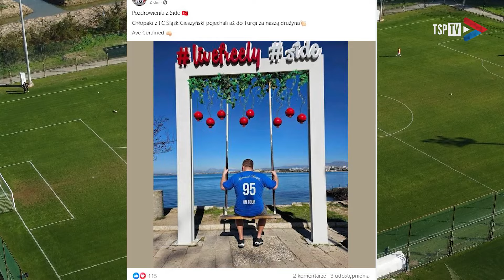Kibice Podbeskidzia przyjechali za drużyną do Turcji!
📣 "Jesteśmy zawsze tam!" - dla Górali dystans nie jest przeszkodą.

Mogliśmy się spotkać nawet w Turcji, co zaimponowało zawodnikom TSP, którzy podarowali wyjazdowiczom meczową koszulkę! ⚽👏

Razem na WyprawęWGórę! 👊